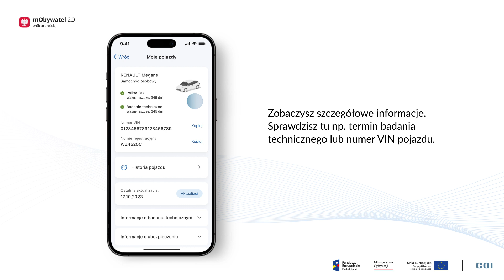Dokument Moje pojazdy w aplikacji mObywatel 2.0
*Z tego filmu dowiesz się, czym jest dokument Moje pojazdy i jak dodać go w aplikacji mObywatel 2.0.*

Moje pojazdy w aplikacji mObywatel 2.0 to łatwy dostęp do danych o Twoich pojazdach zarejestrowanych w Polsce. W dokumencie sprawdzisz na przykład numer VIN, termin badania technicznego, a także informację o polisie OC.

mObywatel 2.0 to aplikacja mobilna, w której znajdziesz elektroniczne dokumenty i przydatne usługi. Ułatwia załatwianie codziennych formalności i oszczędza Twój czas.

mObywatel jest oficjalnym rządowym projektem, za który odpowiada Ministerstwo Cyfryzacji.

Dowiedz się więcej o dokumencie Moje Pojazdy w aplikacji mObywatel 2.0

Pobierz aplikację mObywatel 2.0 na swój telefon i korzystaj ze wszystkich jej możliwości: